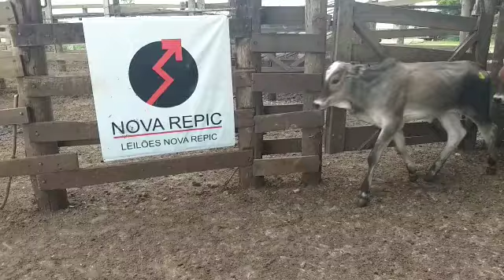LOTE 03 31 MACHOS HOJE 02/03/2022 DAS 7h ÀS 12h VENDA DE GADO NO CURRAL -NOVA REPIC ARAÇATUBA/SP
HOJE 02/03/2022 DAS 7h ÀS 12h VENDA DE GADO NO CURRAL -NOVA REPIC ARAÇATUBA/SP